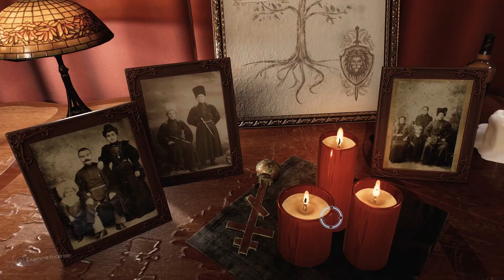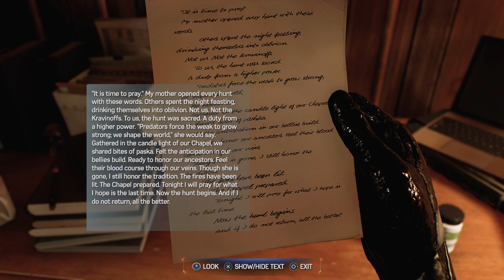Spider Man 2 Part 12 [1080p60 PS5] - No Commentary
With 2 Spider-Men, the NYC is more protected than ever, but that doesn't mean Miles and Peter are less headache with their personal lives. But soon those would be the least of their worries as Kraven The Hunter chasing for the hunt he deemed worthy.